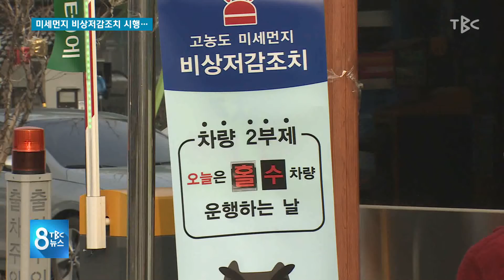미세먼지 비상저감조치 시행 191210 [TBC-띠비띠]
‘미세먼지를 줄여라’
올 겨울 첫 저감 조치!

대구경북소식 남효주 기자